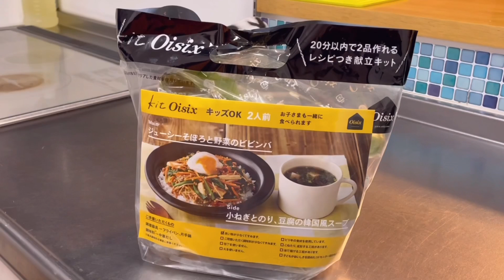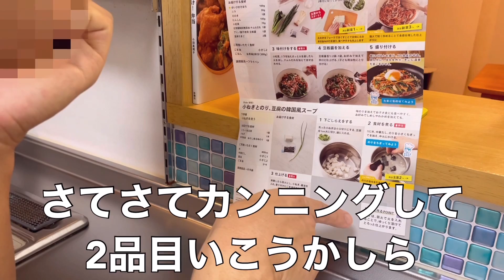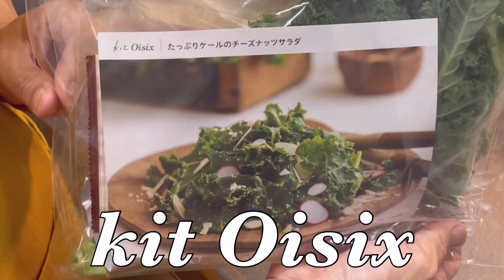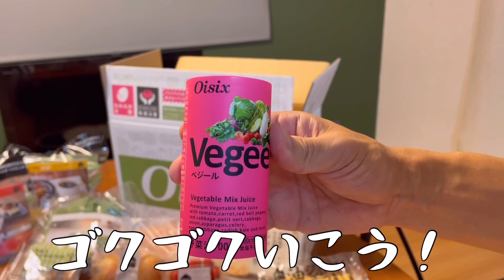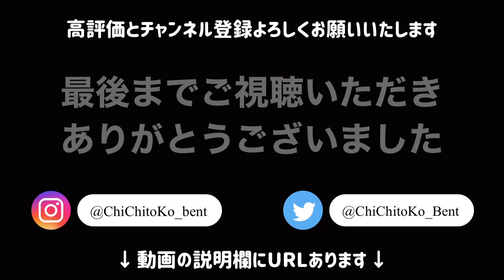NO.194【連日残業もう無理】時間もねぇ、体力もねぇ。誰かご飯作ってください。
毎日のご飯作りに疲れ果てた人～ Oisixを試してみるのも～えかろ～💛

※数量限定なので、1週目に売り切れた場合は予約ページに遷移します。再販については次の木曜 10:00~予約ページの件数分販売させていただきます。

父と子つなぐおべんとう×Oisixコラボおためしセット
期間＆数量限定で、とてもお得なのでお見逃しなく！

※天候などの影響で、商品が変更にな可能性がございます。
お届け商品は上記の購入ページをご確認くださいませ。

◆父子家庭を支える父と子供たちの日常です。
　登場人物（吹き出しカラー）
〖父〗白色🤍・〖兄〗ピンク💗・〖次男〗黄色💛・〖三男〗水色💙